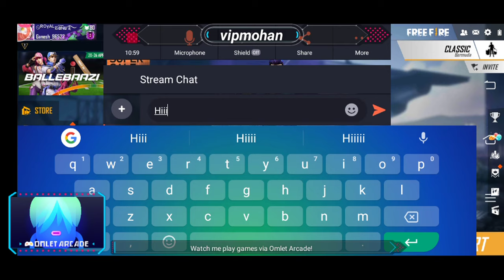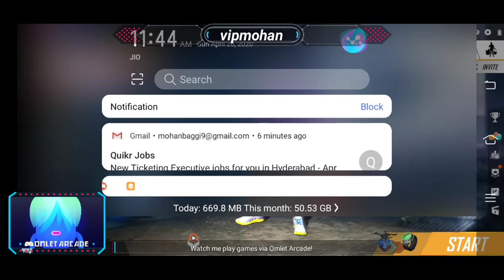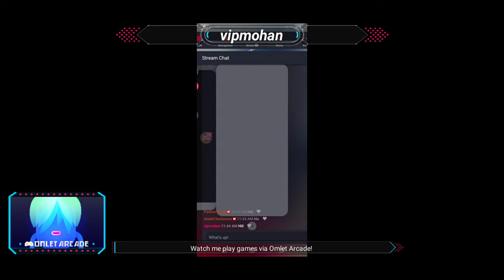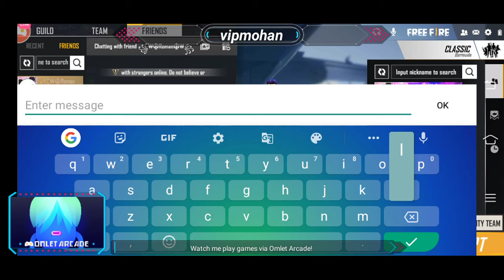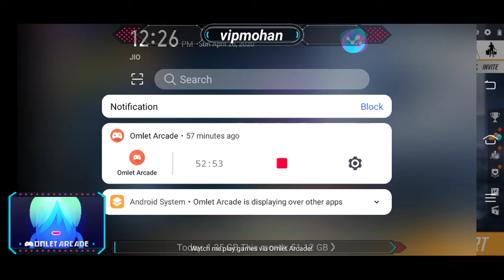Watch me stream Free Fire on Omlet Arcade!